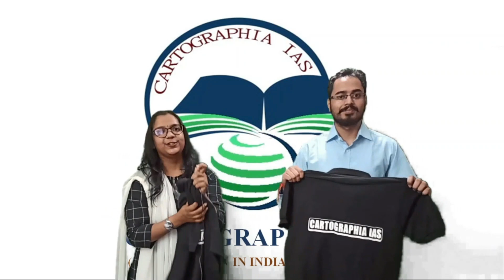T-SHIRT LAUNCH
CARTOGRAPHIA IAS get it's own T-Shirt.